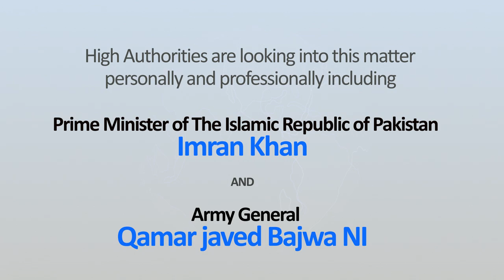Pakistan Climbers Incident | M. Ali Sadpara John Snorri MP Mohr | DailyEttela -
- DailyEttela -
Music | Phrase Prant by Josh Pan | YouTube Library.
News around the globe shared through this YouTube channel does not spread Hate | Racisms | Division |  Horror and any Negative content that harms any person or place in any form.
Our responsibility is to deliver the truth with facts and events coverage.
Do share comment and like this video